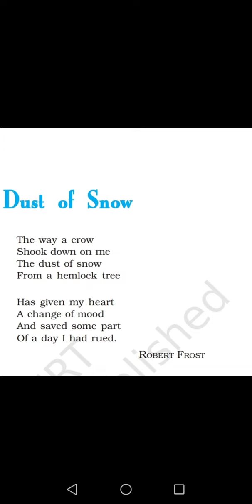Dust of Snow Class 10 English composed by Robert Frost | line by line explanation in hindi